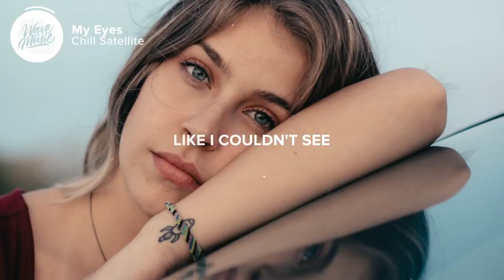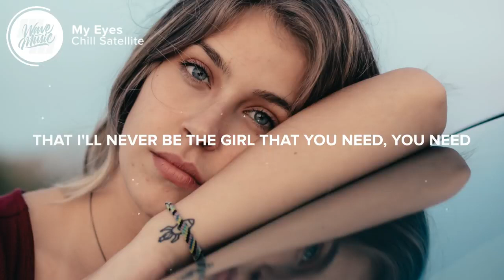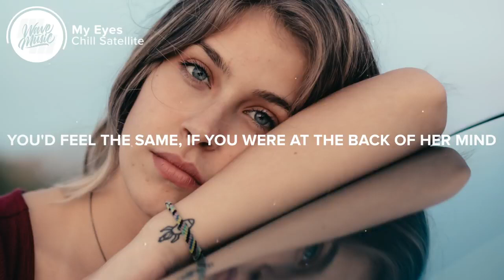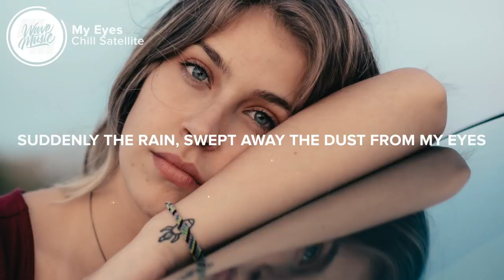My Eyes Lyrics Chill Satellite |Morning song |Starbucks Song| Coffee song |MusicbyRefined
MyEyeys,
 My Eyes Lyrics Chill Satellite
Folow me Perhaps:

Pune,
Starbucks song Pune,
Windy song,
Study song Pune,
Alone  time song Pune,
rainy day song pune,
coffees song Pune
starbucks cong Pune,
MusicbyRefined,
BestMusicchannelintheworld,
Breakfast song,
Morningsong,
Feelgoodsong,
Positive energy song
Best song in Pune,
Friday night party,
movie time song,
get ready song ,
Strange song,